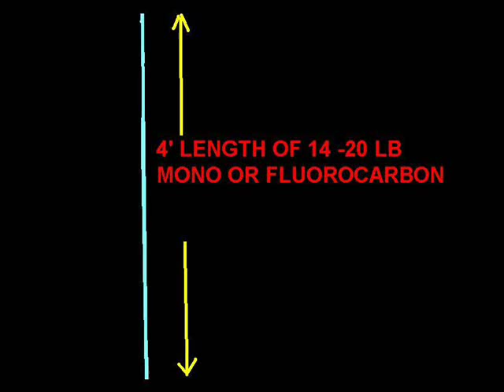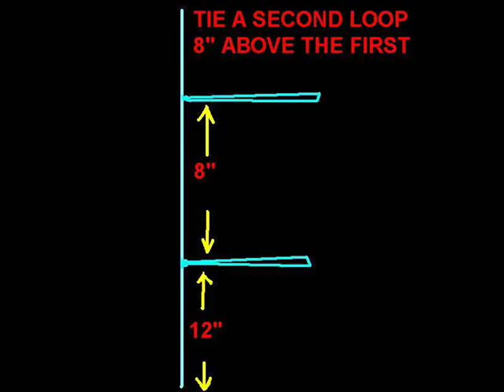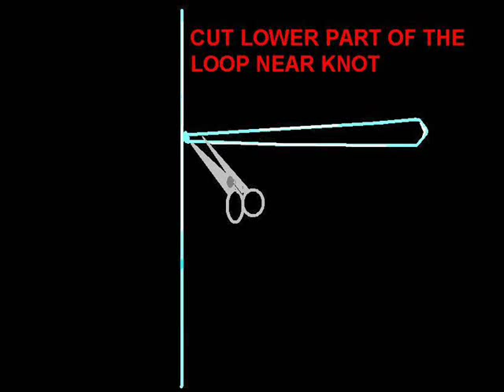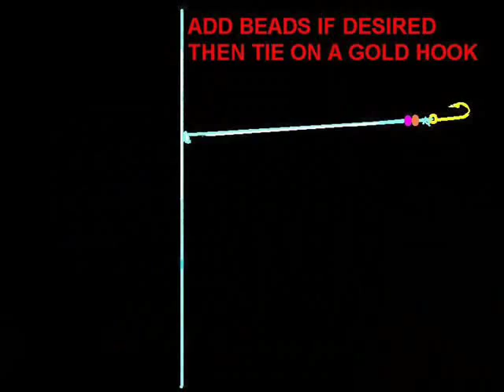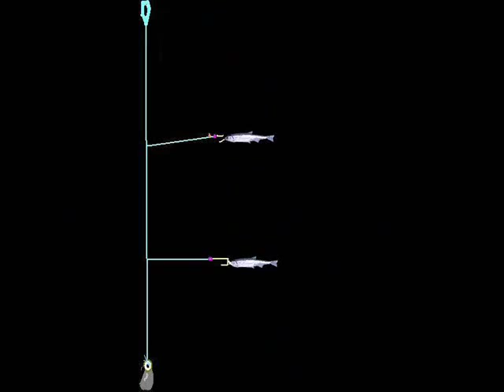TYING THE PERCH RIG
demonstration on how to tie a double Yellow perch rig, works great for deep water on lake erie ,,,,,should work for for pompano in the surf too (salt water ) - going to give iy a try this spring in florida. background music by jason shaw - ll music here created by Jason Shaw.
You are free to use the music (even for commercial purposes) as long as you credit
Music must be part of some other created works. No further permission is required.

1 -skinny leonard by jason shaw
2- plantation by jason shaw